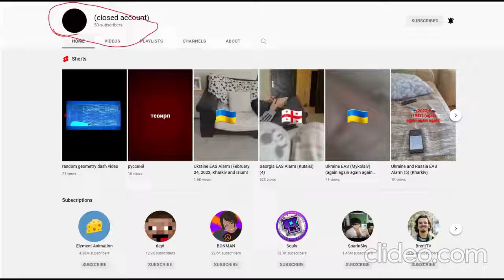My Reaction that Russia Mapping(?) (or I'm back? I forgot) has closed it's account!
NOOOOOOOOOOO! DON'T DO IT!